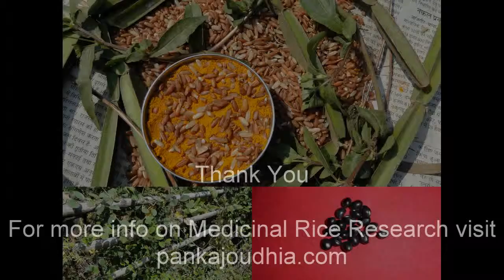Medicinal Rice P5N Formulations for Hydrilla Excess: Pankaj Oudhia's Medicinal Plant Database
Smallpox in Ayurveda and Indigenous Medicinal Rice Formulations. Research Document by Pankaj Oudhia.

Chest diseases in Ayurveda and Indigenous Medicinal Rice Formulations. Research Document by Pankaj Oudhia.

Epilepsy in Ayurveda and Indigenous Medicinal Rice Formulations. Research Document by Pankaj Oudhia.

Poliomyelitis in Ayurveda and Indigenous Medicinal Rice Formulations. Research Document by Pankaj Oudhia.

Food in wartime and Indigenous Medicinal Rice Formulations. Research Document by Pankaj Oudhia.

Nausea and vomiting in Ayurveda and Indigenous Medicinal Rice Formulations. Research Document by Pankaj Oudhia.